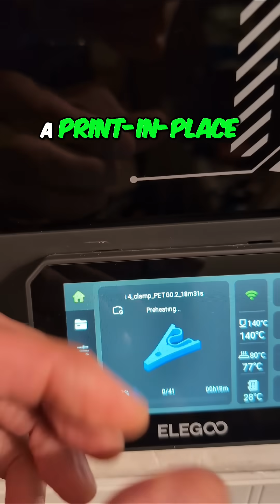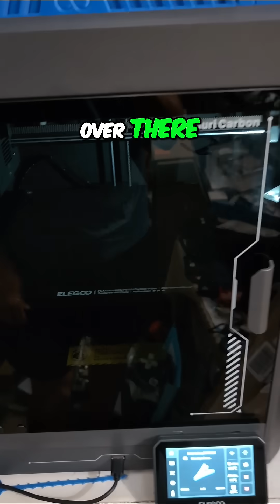3D Printing PETG: Flexible Clothespin Print-in-Place Test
We sent a model to the printer using PETG for flexibility. We previewed a clothespin with a spring. We are testing print-in-place articulating models on the Centauri Carbon after printing a flexible drain snake. 3DPrinting PETG PrintInPlace 3DPrint CentauriCarbon Clothespin FlexibleFilament 3DPrintingCommunity Tech DIY Our Printers

- SUNLU Official Filament Dryer Box S4,Four-Spool 3D Printer Dehydrator with Rapid Heating, Auto Humidity Control, and Advanced Triple Fan

Video tools
Studio mic
Livestream PC
4k gimble
Wireless Mic